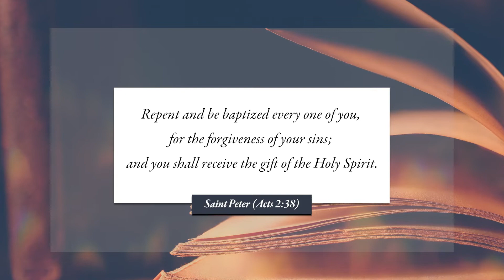Chapter 3 – How to Pray with David Torkington – Discerning Hearts Podcast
Chapter 3 – The School of Love - How to Pray with David Torkington – Discerning Hearts Podcast

“Repent and be baptized every one of you, for the forgiveness of your sins; and you shall receive the gift of the Holy Spirit” Saint Peter (Acts 2:38)

Most people give up before they have started because they think that
distractions make prayer impossible. The truth is we would never learn to pray without them. Each time we turn away from a distraction to turn back to God, we perform an act of selflessness and a habit of selflessness is gradually formed.

This little book How to Pray – A Practical Guide to the Spiritual life by David Torkington, was published by Our Sunday Visitor. It was written for those prepared to restructure their daily lives to make time for the prayer where they can be transformed by the love that only God can give.

In the foreword to this new book from OSV, “How to Pray: A Practical Guide to the Spiritual Life,” Sister Wendy Beckett wrote,

“There are no hideaways here, no excuses, but no alarming demands, either. Instead, Torkington seeks only to show us the truth, that truth that sets us free and convinces us that the yoke of Jesus is easy and his burden light. All we need is to understand and to choose. This book offers us the help we need to understand, and then the choice is ours.”⁠

This is not your standard “prayer book” – it is not a compilation of Catholic prayers for you to just read. Rather, this is a series of 40 reflections on prayer intended to open you up to the transformation that is possible through prayer, through the love that God can give us through prayer.⁠

Endorsement

“From here to eternity! For those drawn to contemplative prayer, David Torkington offers compelling clarity and common sense. Gentle kindness guides his practical counsel, and he is careful to help us see the solid principles in which he roots his insights. An authentic and reliable guard against counterfeits, his wisdom points to the heights and grounded-ness of the Catholic mystical tradition at a time when it is most needed.”

Dr. Anthony Lilles, STD: Associate Professor and Academic Dean of St John’s Seminary in Camarillo, as well as the academic advisor for Juan Diego House of Priestly Formation for the diocese of Los Angeles. For over twenty years, he served the Church in Northern Colorado, where he joined and eventually served as dean of the founding faculty of Saint John Vianney Theological Seminary in Denver.

The author of the popular Peter Calvay series, his books include Wisdom from the Western Isles, Wisdom from Franciscan Italy, Wisdom from the Christian Mystics, Prayer Made Simple (CTS), and How to Pray by Our Sunday Visitor. His books have been translated into 13 different languages.